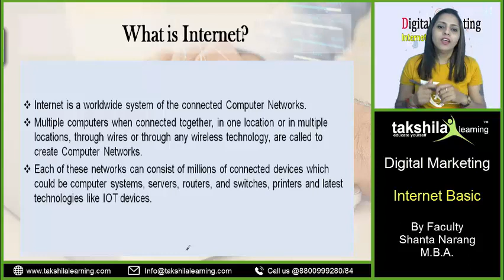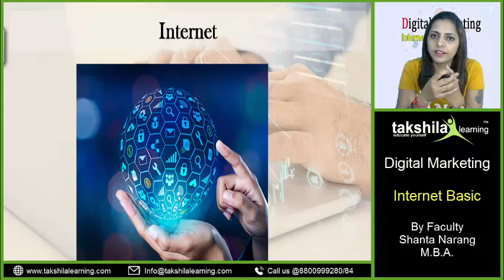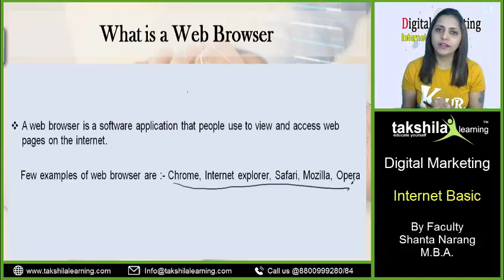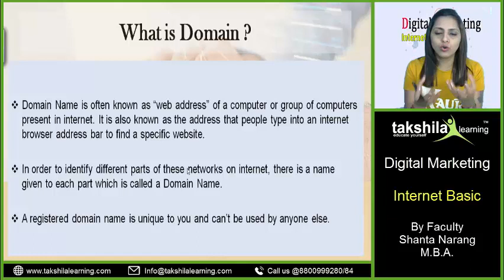What is Internet? | Importance of Internet | Digital Marketing Basics | Basic concepts of Internet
Basic concepts of Internet

In this video we will learn about internet and it's importance

     Internet is the term used to describe the arrangement of global connectivity of the computers and computer networks distributed around the world through high speed network connections providing an experience of the connected world. These computers/ computer Networks are connected with each other worldwide through an addressing scheme which is defined under Transmission Control Protocol/ Internet working Protocol (TCP/IP protocol) where each computer is given an IP address. All computers/ Computer Networks get addressed through this IP address which is a number.

The Internet grew out of the Advanced Research Projects Agency's Wide Area Network (then called ARPANET) established by the US Department Of Defense in 1969s for collaboration in military research among business and government laboratories.

a global computer network providing a variety of information and communication facilities, consisting of interconnected networks using standardized communication protocols.

The internet is a globally connected network system that uses TCP/IP to transmit data via various types of media. The internet is a network of global exchanges – including private, public, business, academic and government networks – connected by guided, wireless and fiber-optic technologies.
The terms internet and World Wide Web are often used interchangeably, but they are not exactly the same thing; the internet refers to the global communication system, including hardware and infrastructure, while the web is one of the services communicated over the internet.

internet
www
Google
Chrome
Google Chrome
Mozilla Firefox
Internet Explorer
Yahoo
Digital Marketing
Internet in hindi
internet overview in hindi